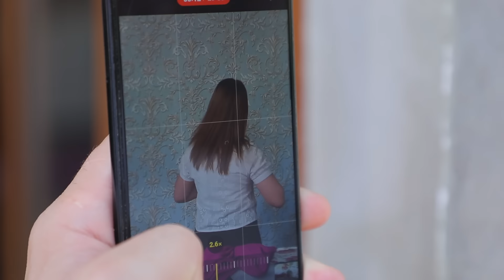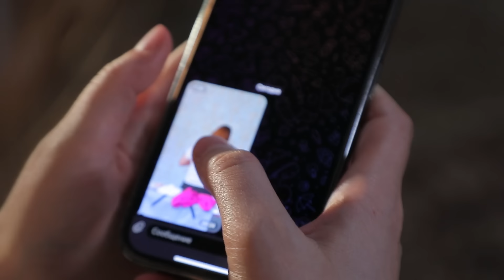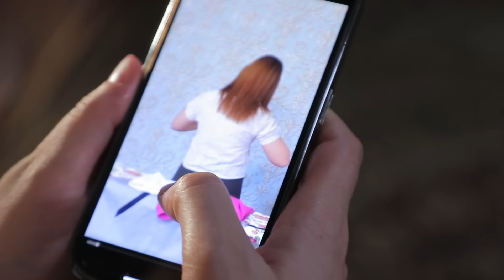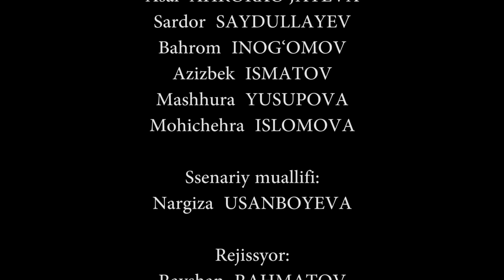"Sinfdoshim behayo videomni tarqatmoqchi" | "Синфдошим беҳаё видеомни тарқатмоқчи" (ўзбек кино)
“Otalar so'zi — aqlning ko'zi” - bu xalq maqoli bir necha yillardan buyon ibratli ko'rsatuvga nom bo'lib kelmoqda.
Bu dasturdan millionlab tomoshabinlar ibrat olishayapti. Unda hayotning o'zginasi boricha ko'rsatib beriladi. Har bir sahna voqealari davrga xos illatlarni ochib beradi. Hayotning beayov hodisalari aktyorlar talqinida ko'rsatiladi.
Taqdir hukmiga kim bardosh bera oladi?
Kimlar bu hayot yo`lida adashadi?
Qismatning achchiq sinovlariga ayrimlar ojizona yengilsa, ba'zilar esa metinday iroda bilan uni yengib o'tadi. Bu barchasi katta hayot maktabi, ibrat sabog'i.
Sevimli va qadrdon ko'rsatuvingiz — “Otalar so'zi — aqlning ko'zi” dasturini “Mahalla” telekanalida ko'rib boring!

Shantajchi sinfdosh | Шантажчи синфдош (ўзбек кино)